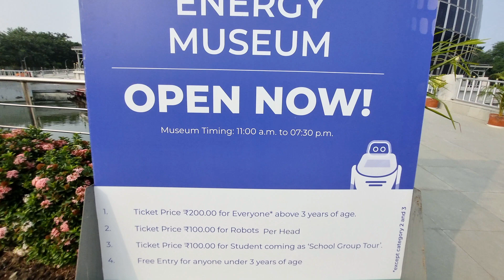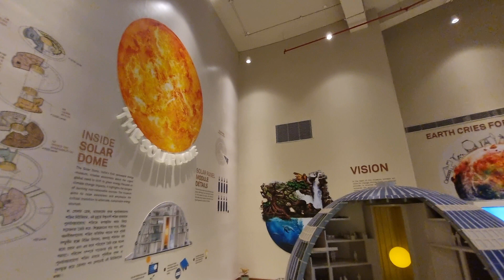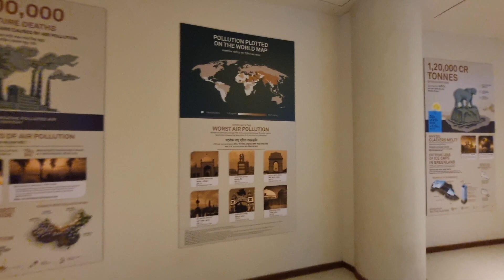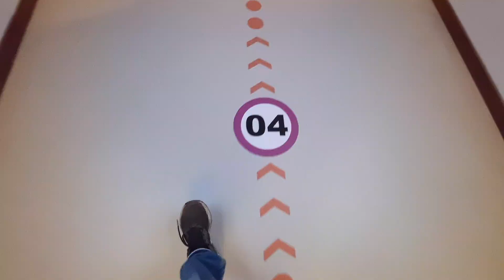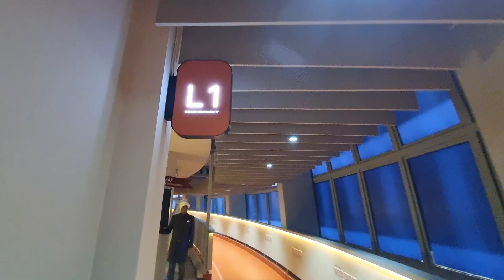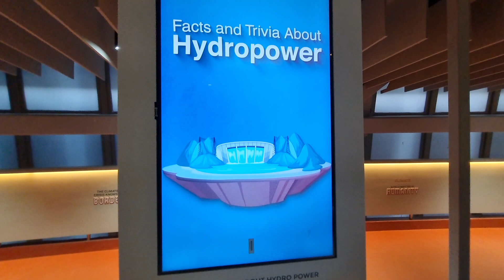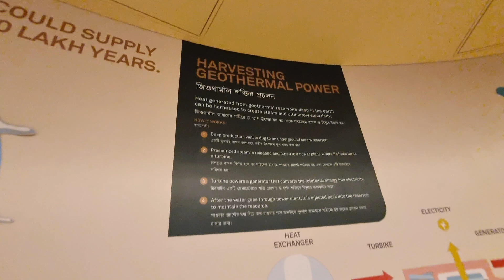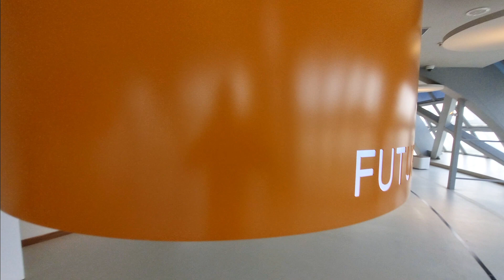India's First Solar Dome Open 2024 November | Eco Park Kolkata Newtown Solar Dome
The Solar Dome Renewable Museum has opened in Eco Park. Inside, it showcases various scientific exhibits, from robotics to many other innovative displays, offering a lot to learn for today’s generation. Urban Development Minister Firhad Hakim inaugurated the museum. Entry fees are set at ₹200, with a special rate of ₹100 for school students.

ইকো পার্কে খোলা হয়েছে সোলার ডোম রিনিউয়েবল মিউজিয়াম। এর ভিতরে রোবোটিক্স থেকে শুরু করে নানা বৈজ্ঞানিক প্রদর্শনী রয়েছে, যা আজকের প্রজন্মকে অনেক কিছু শেখাবে। এই মিউজিয়ামের উদ্বোধন করেছেন নগর উন্নয়ন মন্ত্রী ফিরহাদ হাকিম। প্রবেশমূল্য ₹২০০, তবে স্কুলের ছাত্রছাত্রীদের জন্য রয়েছে বিশেষ ছাড়, মাত্র ₹১০০।

Bidhannagar: A new Solar Dome Museum has been inaugurated in Eco Park, which is designed to increase awareness about environment and technology in the city. This museum has robotics, fact-based information and other attractive things that will attract today's generation. It was inaugurated by Urban Development Minister Firhad Hakim. According to the company, the solar dome will attract more tourists to the Eco Park before the upcoming winter season. The gates of the solar dome were opened by the Mayor and HIDCO Chairman Firhad Hakim at 4 pm on Tuesday. This solar dome has been developed in collaboration with State Electric Distribution Corporation Limited, HIDCO and Urban Development Department and in consultation with a renowned Swiss firm. According to HIDCO sources, the initiative to build the solar dome has been started since 2019 to teach students and park visitors how to use alternative energy in the era of global warming. The construction work of the dome, which is mainly made of iron structure, glass, solar panels etc., has been going on for about six years. It has about 2000 solar panels. About 180 kilowatts of electricity is expected to be generated from there every day. Using this solar energy, the solar dome's indoor lights, fans, computers, lifts and park lights will also be lit. According to HIDCO officials, the use of alternative energy is necessary for the safety of future generations. At present, the use of solar, wind, bio, etc. energy has increased a lot in the developed countries of the world. Therefore, to encourage people about the use and need of alternative energy, a large scale solar dome has been constructed in the state inside which there are galleries, screen-projectors, seminar halls, planetariums, marine aquariums, 360 degree view points, etc.

Your queries..
7 wonders in eco park kolkata
Places to visit in kolkata west bengal
Kolkata tourist places
Eko park kolkata
Kolkata eko park tour
Eko park
Eco park
Eko park kolkata